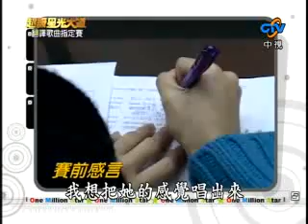超級星光大道 第二季 20071019 翻譯歌曲指定賽 曾沛慈 Love Is Over 逝去的愛